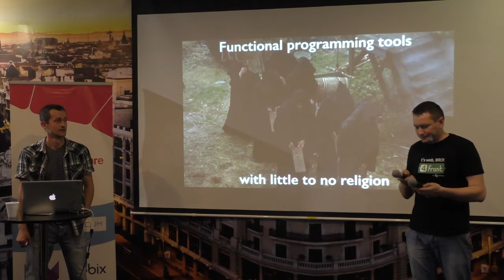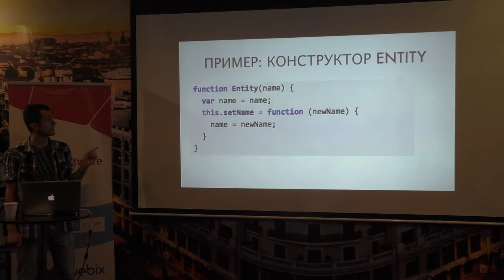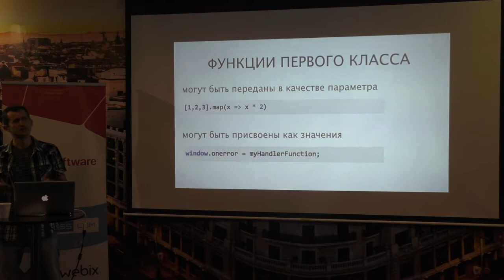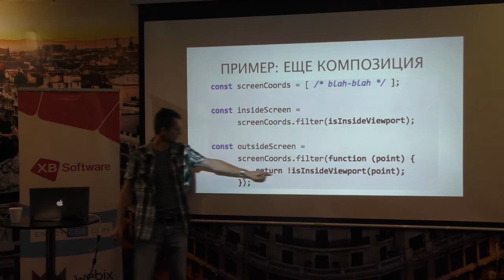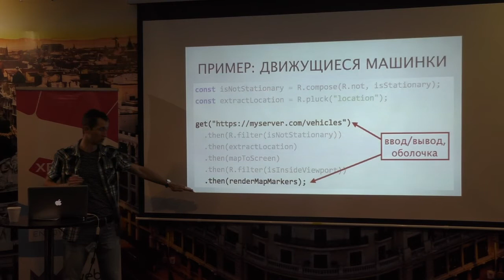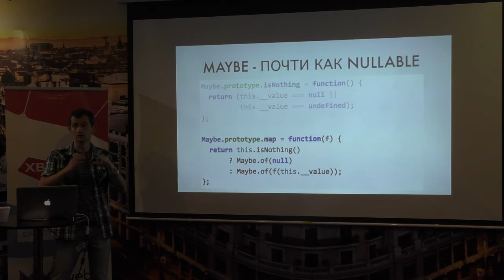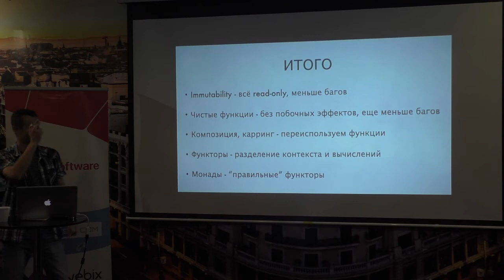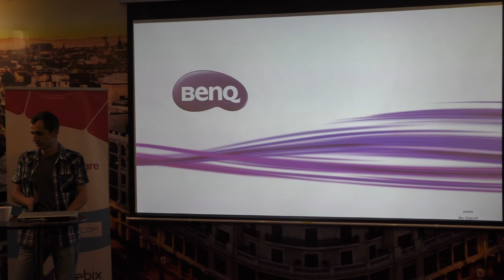Functional programming tools with little to no religion Pavel Klimenkov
1) Immutability of thoughts
2) Purity in actions
3) Body of Curry
4) Revelation of functor
5) Grace of monad